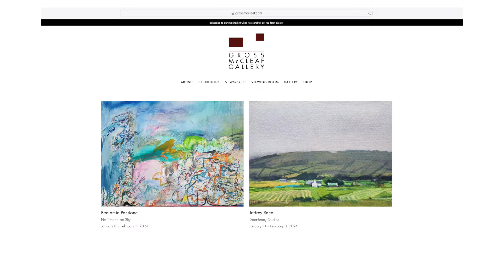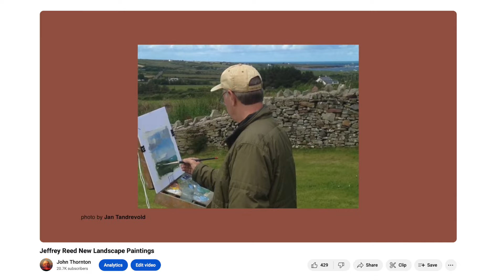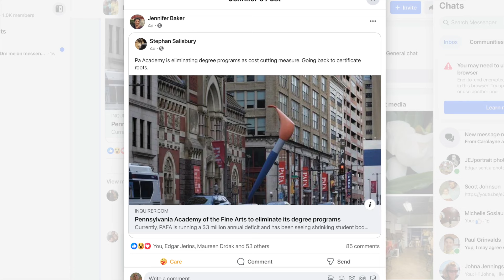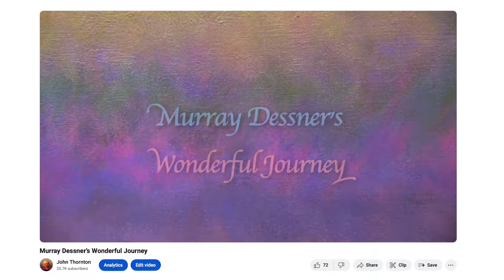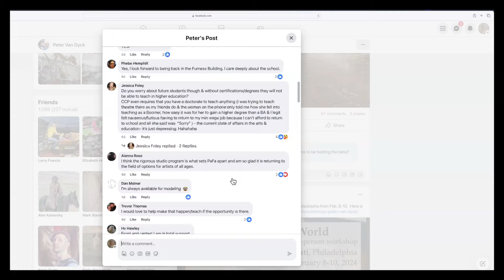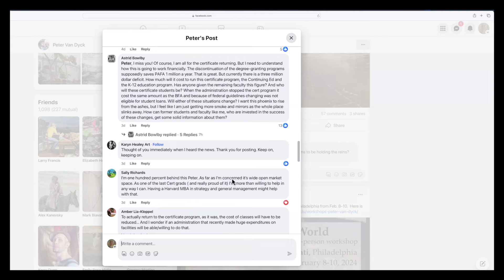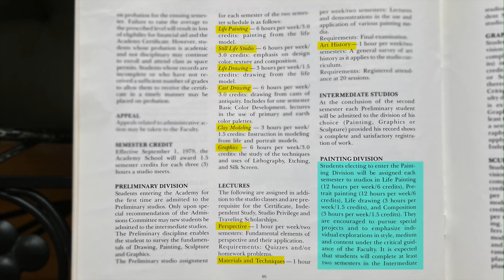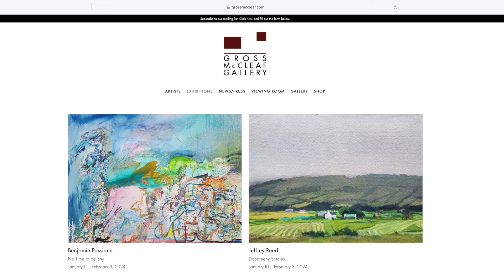Certificate of True Art, Jeff Reed, Ben Passione, and the Future of PAFA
On Saturday Gross McCleaf Gallery held openings for 2 wonderful painters.
Jeffrey Reed is a master landscape artist who was showing studies he made on a recent trip to Ireland.
Ben Passione paints intricate and dazzling abstractions. His evocative work is incredibly rich and varied in texture, color, and paint quality.
Neither artist is rich or famous, but to me they typify what it means to BE an artist. They exemplify the kind of working  artists that PAFA has been teaching since 1805. The Academy is jettisoning its degree programs but will bring back its Certificate program.  With luck, these changes  will be very successful!